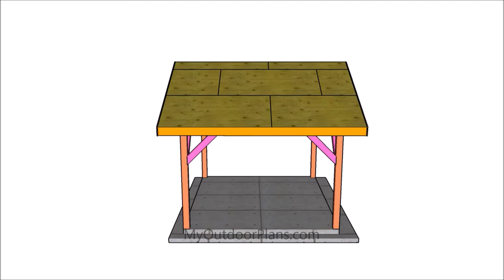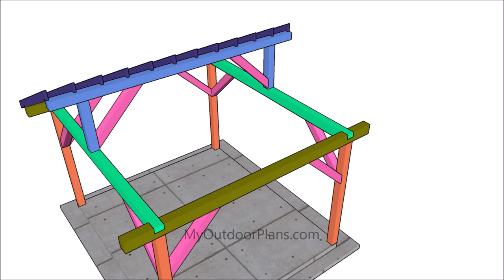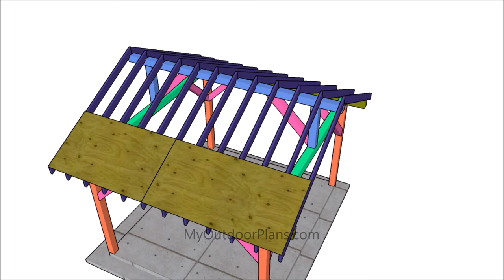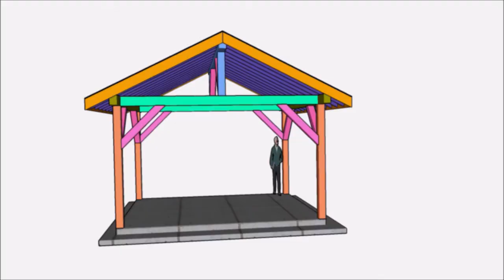14x12 gable pavilion plans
This video is about a beautiful 14x12 gazebo with a gable roof. This small pavilion is sturdy and features large opening on all sides. If you want a wide pavilion that can shelter a jacuzzi, please take a look over the video.

However, with my PDF download plans, this pergola is easy to build and extremely sturdy.

Therefore, please watch the video for 3D complete view and details on the shed and then go to my website for the actual measurements, for the diagrams and instructions. A full cut list is also available for free.

I've got you covered with step by step plans, 3D diagrams, instructions and a full Cut & Shopping list. You can even Print or save the plans as PDF, everything being free 24/7. If you like this video, you should also take a look over the rest of my designs!

My free plans come with a cut list, a shopping list and step by step diagrams. Lots of tips and PDF download format available.